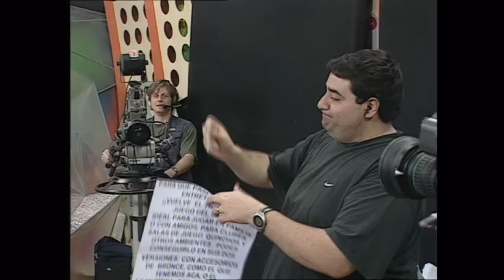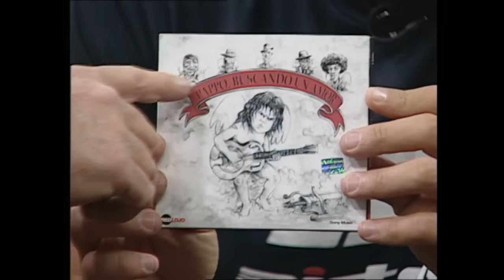Pappo en Mar de Fondo